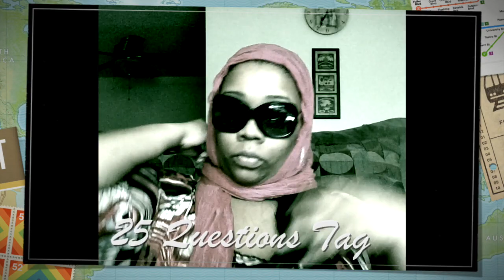25 Questions Tag (Tynisha, The Atlanta Makeup Artist)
Just answering questions...

25 Question Tag
1. Do you have any pets?
2. Name 3 things that are physically close to you.
3. What's the weather like right now? (oops, skipped by accident)
4. Do you drive? If so have you crashed?
5. What time did you wake up this morning?
6. When was the last time you showered?
7. What was the last movie you saw?
8. What does your last text message say?
9. What's your ringtone?
10. Have you ever been to a different country?
11. Do you like sushi?
12. Where do you buy your groceries?
13. Have you ever taken medication to help you fall asleep faster?
14. How many siblings do you have?
15. Do you have a desktop computer or a laptop?
16. How old will you be turning on your next birthday?
17. Do you wear contacts or glasses?
18. Do you color your hair?
19. Tell me something you are planning to do today.
20. When was the last time you cried?
21. What is your perfect pizza topping?
22. Which do you prefer-hamburgers or cheeseburgers?
23. Have you ever had an all-nighter?
24. What is your eye color?
25. Can you taste the difference between Pepsi and Coke?